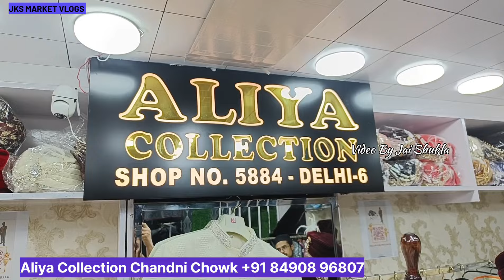Independence Day Special | Aliya Collection Chandni Chowk | Sherwani Manufacturer Chandni Chowk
Sherwani Collection In Chandni Chowk | Indo Western Coat Pant Jodhpuri Suit For Men
Shop Details :- Aliya Collection

Shop No.5884 Gali Mandir Wali Jogiwara Nai Sarak Chandni Chowk

Warning
This video is designed only for the purpose of education and to give market information, JKS Market Vlogs Channel is not doing any Paid Promotion in any way, Customers will not only be responsible for any disadvantages and understanding of any goods before buying any goods, but you will also be responsible for any kind of profit loss, JKS Market Vlogs  Channel and YouTube will not be responsible in any way. So Be Careful.

 cheap and best bridal lehenga shops in chandni chowk
bridal lehenga chandni chowk aman khurana vlogs
 best designer lehenga in chandni chowk
best bridal lehenga shops in chandni chowk with price

nai sarak market jodhpur
jodhpur best saree shop
chandni chowk best sherwani shop
3 piece suit in chandni chowk
sherwani in chandni chowk with price